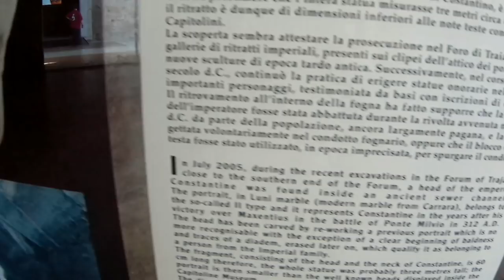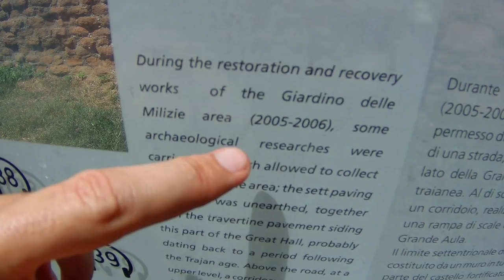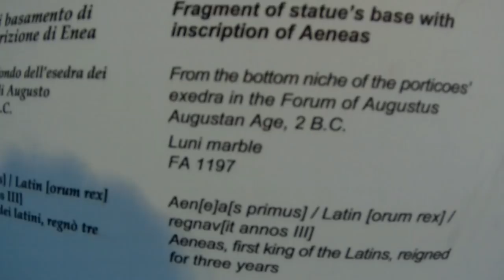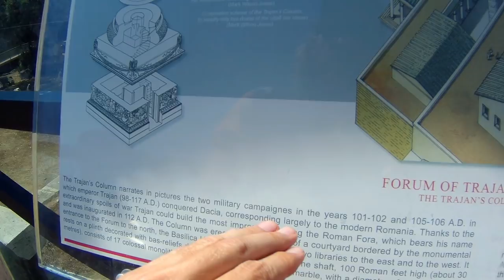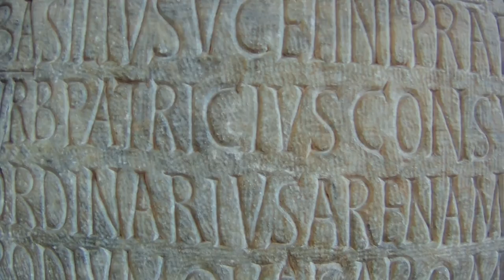A Tour of ROME, ITALY: The Most Incredible City in Europe?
Exploring the amazing, historic Roman ruins in Rome, Italy.
Or feel like reading something else that's fun, adventurous and inspiring? "Following My Thumb" features 26 exciting travel stories from around the world.

Video created by Gabriel Morris, who is the owner of all video or photo content. Filmed with an ICONNTECHS IT Ultra HD 4K Sport Action Camera.

Gabriel is a world traveler and travel writer who has been adventuring around the world off and on since his first trip to Europe in the summer of 1990 when he was 18 years old. He is author of "Following My Thumb", a collection of 26 exciting and hilarious autobiographical travel stories from his worldly wanderings during the 1990s; and has written several other books available on Amazon.com and elsewhere.